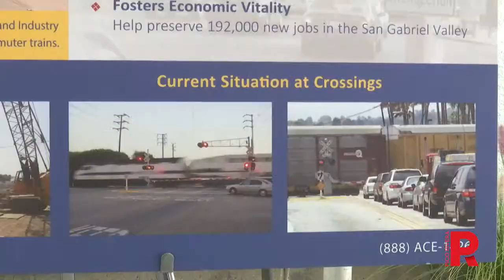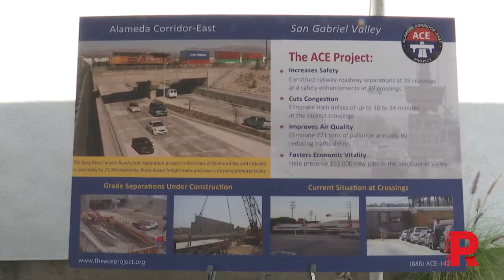Alameda Corridor - East Project - Groundbreaking Ceremony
Video highlights of the Alameda Corridor - East Project Groundbreaking Ceremony of the Durfee Grade Separation Project in the City of Pico Rivera